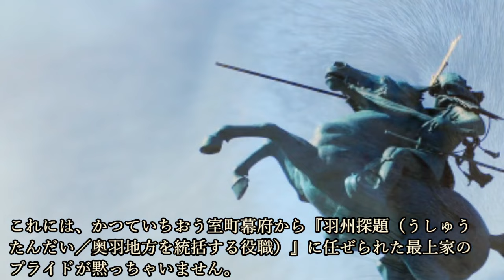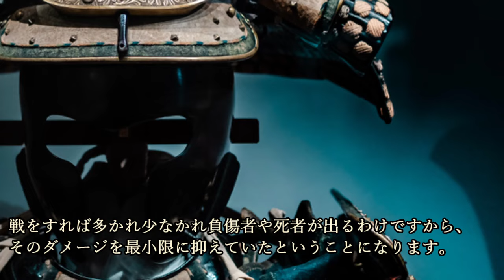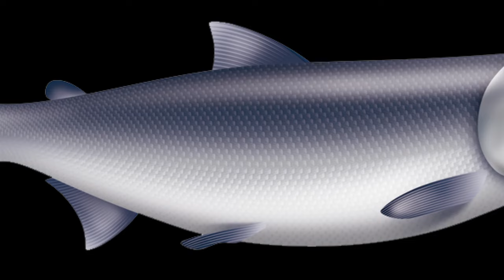『羽州の狐』こと最上義光、親しみをこめて『鮭様』と呼ばれるその人物像に迫る！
『羽州の狐』こと最上義光、親しみをこめて『鮭様』と呼ばれるその人物像に迫る！について紹介しています。

～画像～

～音源～